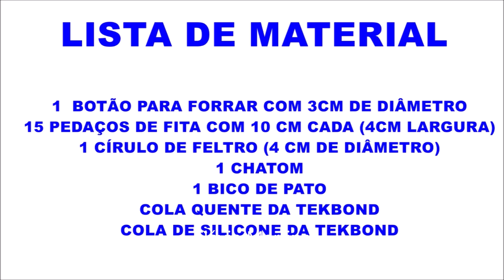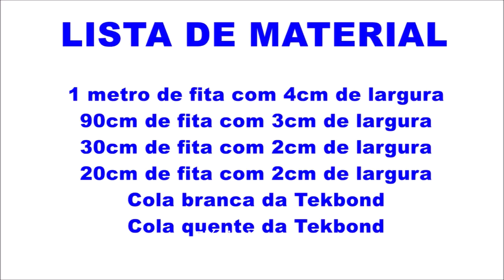Artesanato fácil e rápido com TEKBOND - Flávia Martins